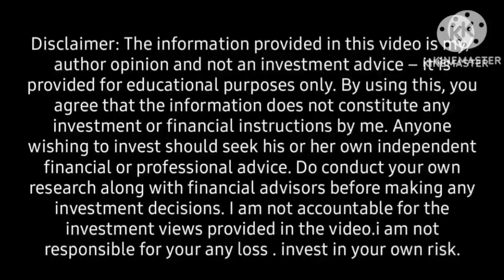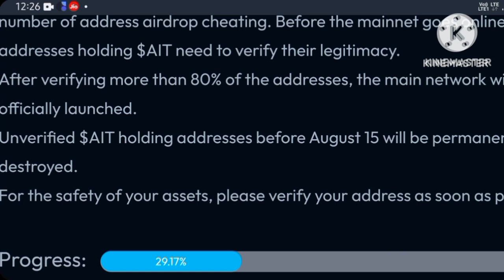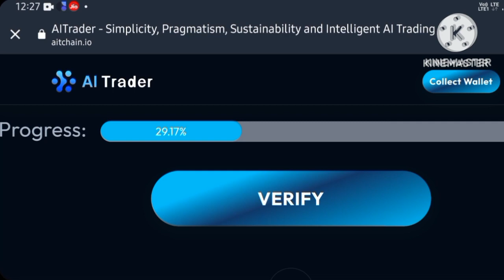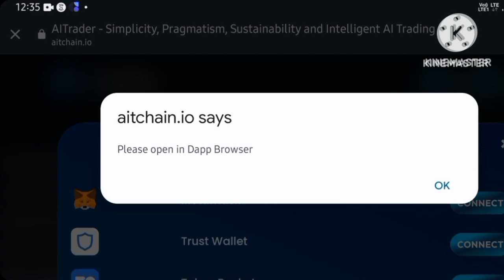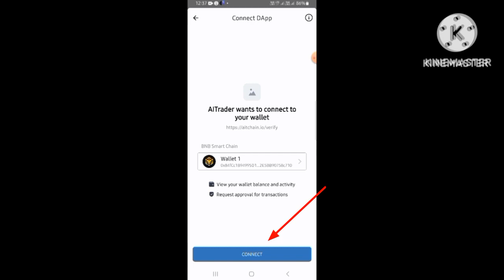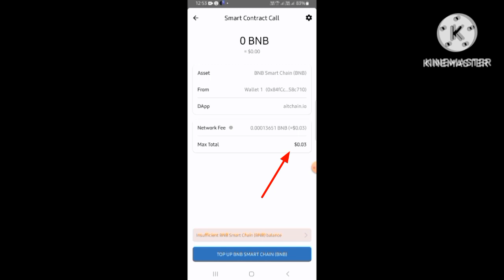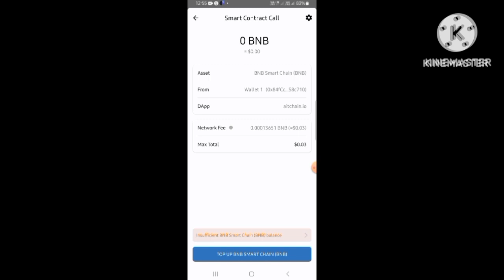AIT Token Airdrop withdrawal update 🔥 mainnet launch ☝️ verify address 👍ait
dosto aaj ki is video me ham Aur token Big Airdrop ke bare me dekege . 100000 token free airdrop in trust wallet. ait token Airdrop abhi mil rha hai . ai trades ki taraf se trust wallet me withdraw mil rha hai .jaldi kare .